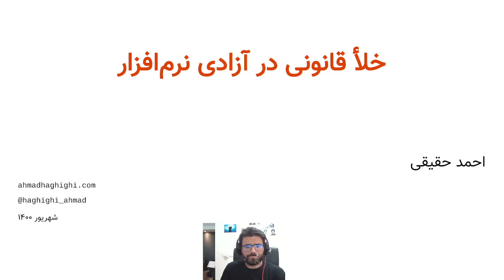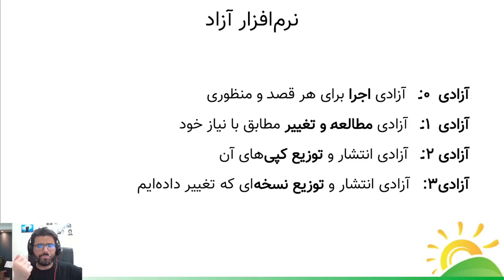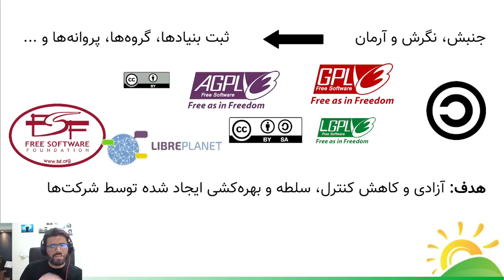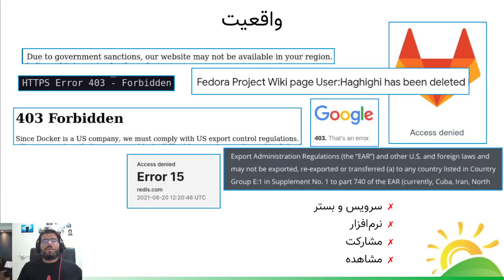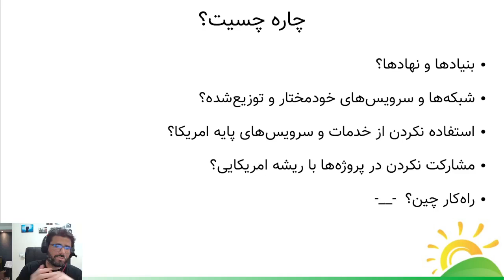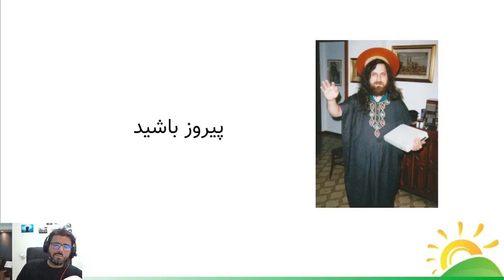جشن روز آزادی نرم‌افزار ۱۴۰۰ - احمد حقیقی - با موضوع خلأ قانونی در آزادی نرم‌افزار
خلأ قانونی در آزادی نرم‌افزار